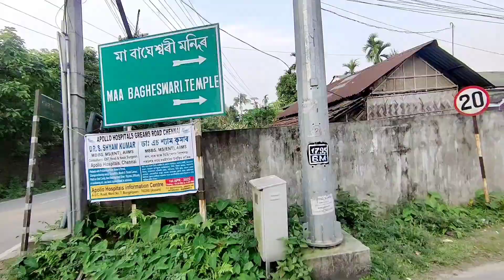Bongaigaon ৰ Bagheswari মন্দিৰত মাকক চাই জীয়েকক চিনি উলিওৱা Challenge🤭